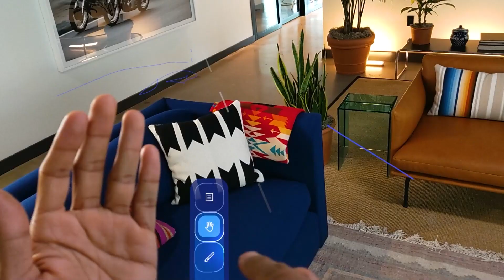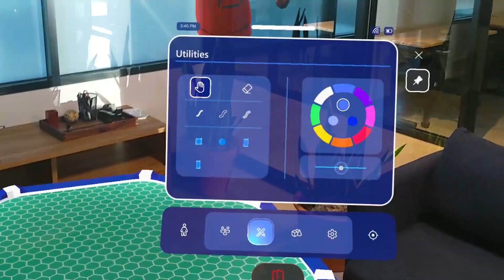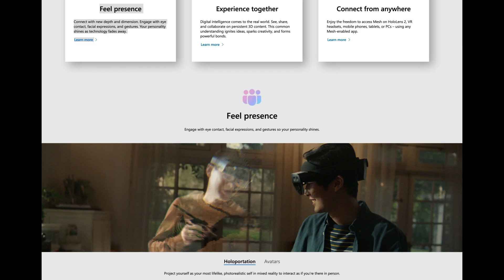Mixed reality gets more real with Microsoft Mesh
How can you be in two places at once? With Microsoft Mesh, that’s how. With Mesh, you can connect with people anywhere in the world and collaborate in a 3D space that truly feels like you are all in the same room. Simon Skaria, Mesh Product Leader, joins Corey Sanders for a look at how Mesh-enabled mixed reality apps provide a rich, “I feel there” experience even if you are thousands of miles apart.

0:00 Intro
1:06 What Microsoft Mesh is
1:56 The problems Mesh solves
5:35 Let's Mesh! Demo
11:32 How mixed reality and Mesh are being used
13:07 Getting started with Mesh
13:36 Wrap

￮ How far is the Moon from Earth?